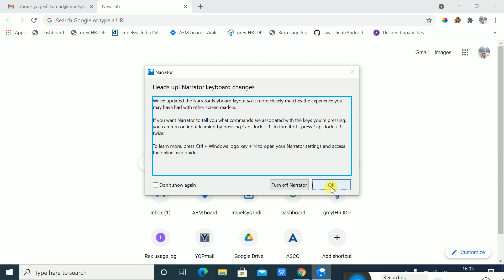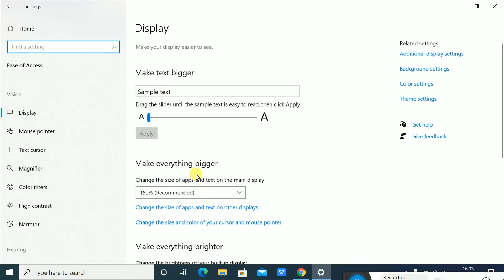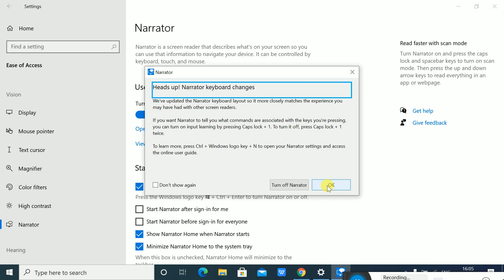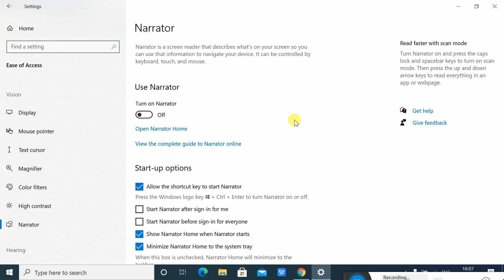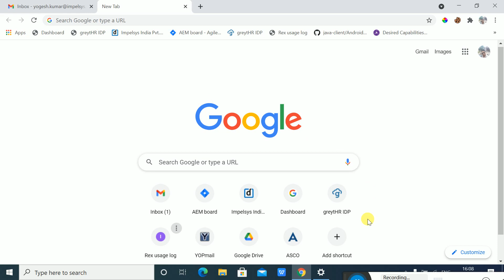Using Screen reader on Windows 10 for Web Accessibility Testing.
In these video you will see how to use the screen reader to perform Accessibility testing on Windows 10 for a web based Application